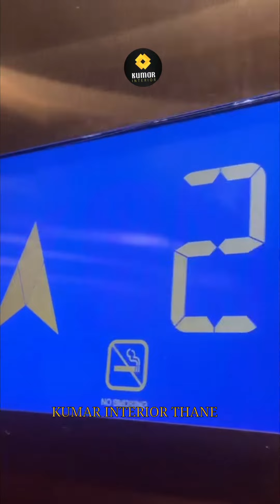Piramal Vaikunth Vivaan"|| Tower 2 BHK Flat Interior Design#piramalrealty#piramalvaikunth#thane#reel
STG Signature Residency Thane